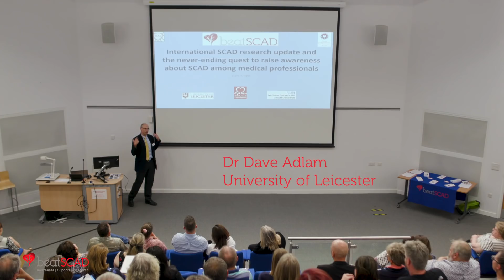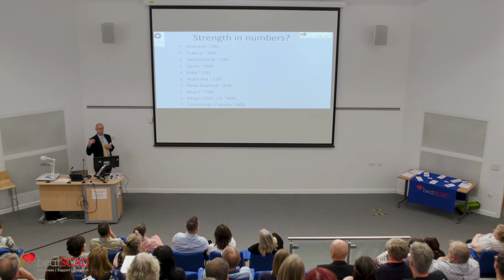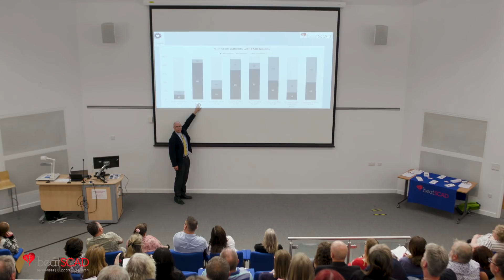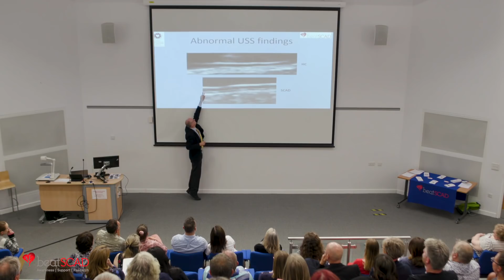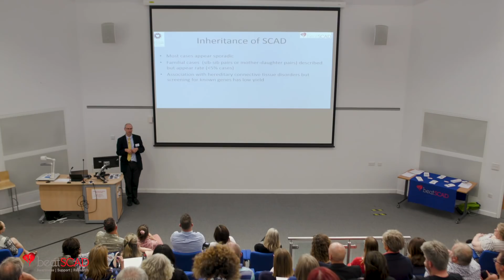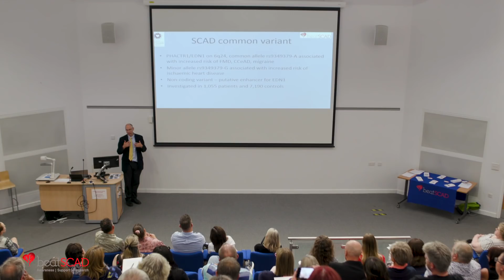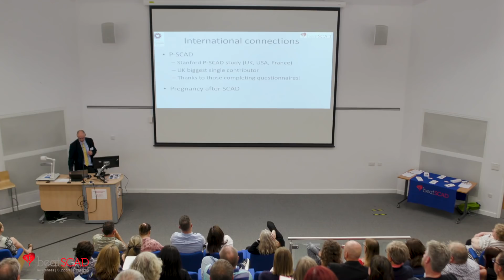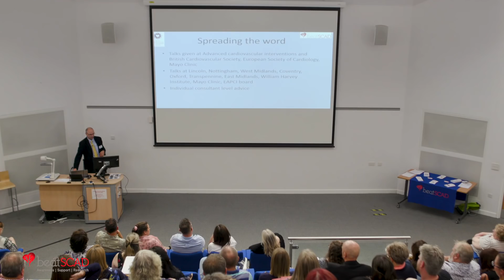Beat SCAD Conference 2018 - Dr David Adlam - Research updates [JUN-2018]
Dr David Adlam, Senior Lecturer, Department of Cardiovascular Sciences, University of Leicester, Cardiovascular Research Centre at Glenfield General Hospital, Leicester summarises the ongoing research, some of the findings, international collaborations plus efforts to raise awareness of SCAD.

Introduction
03:55 ESC-ACCA SCAD Study Group
05:32 EORP SCAD Registry
07:25 Optical Coherence Tomography (OCT) study
10:58 Peripheral vascular imaging study
16:08 Coronary CT study
22:15 Genetics
23:34 Inheritance of SCAD
25:06 Gene variants
26:42 PHACTR1/EDN1
33:04 Pregnancy associated SCAD (P-SCAD)
34:37 Research strategy
36:41 Importance of patient questionnaires
39:11 Raising awareness
39:59 Thank you